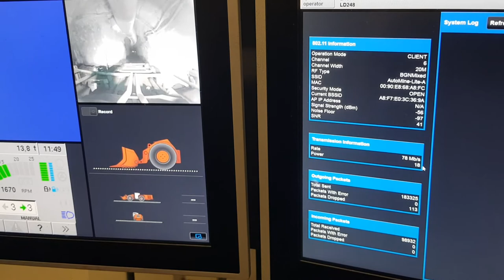Vernetzen Wi-Fi over Coax (WoC) for Vehicle Automation in Underground Mining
This video shows how Vernetzen's Wi-Fi over Coax (WoC) Solution performs for Teleremote operation of a Sandvik Loader. The vehicle maintains good performance roaming from one WoC Access Point to another as the vehicle drives autonomously through the mine.